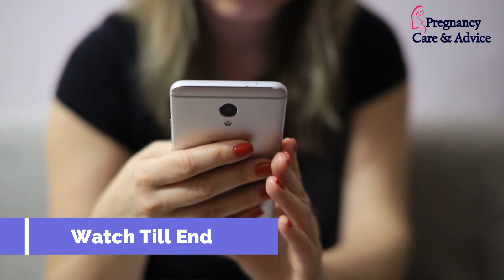नाभि लाइन से जाने गर्भ में लड़का या लड़की | Symptoms of Boy during pregnancy | Baby Boy Symptoms